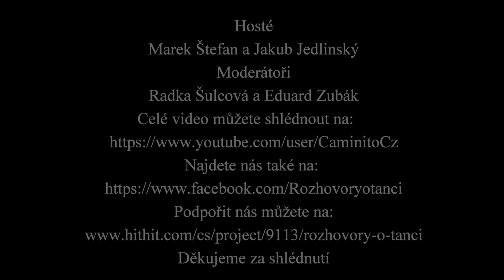ROZHOVORY O TANCI /TANGO SPECIÁL - Trailer